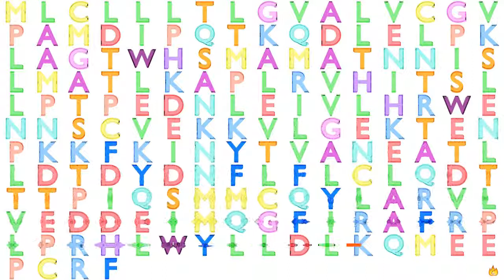Gene Music using Protein Sequence of PAEP "PROGESTAGEN-ASSOCIATED ENDOMETRIAL PROTEIN"